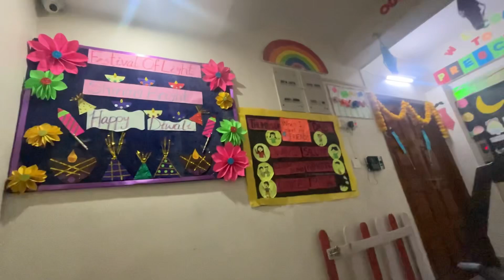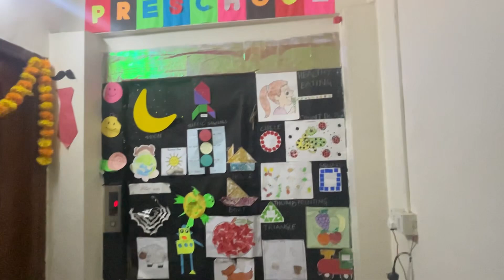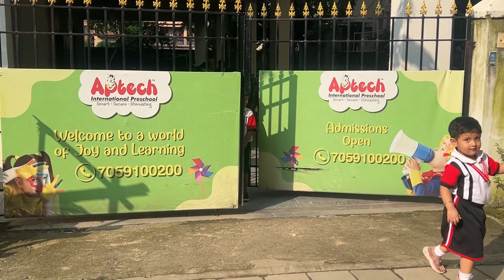খুব সমস্যায় পড়েছি বাবু স্কুল এ গিয়ে সবার গায়ে থুতু দিচ্ছে কী যে করি বুঝতে পারছি না 🤔🤔